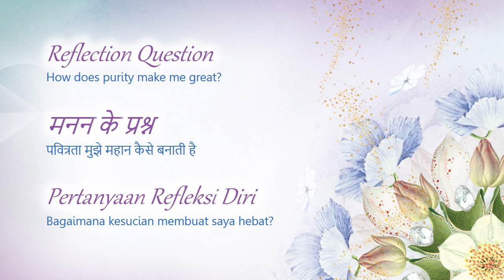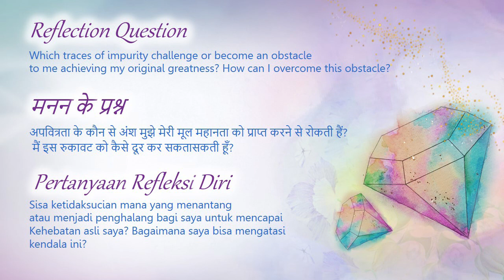16 August (Indonesian) - TC Daily Video